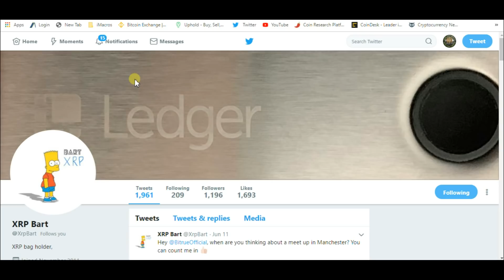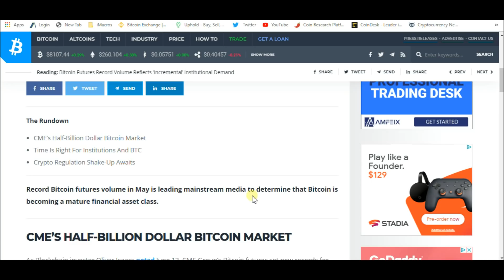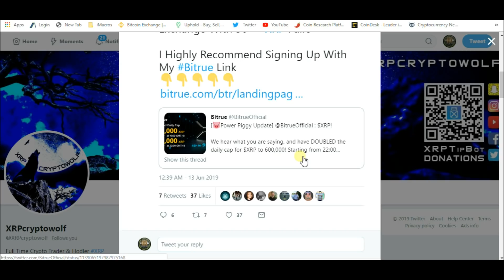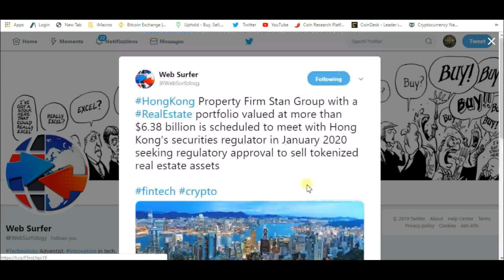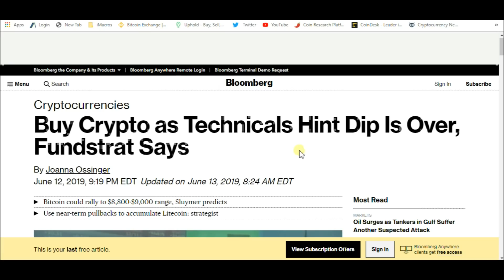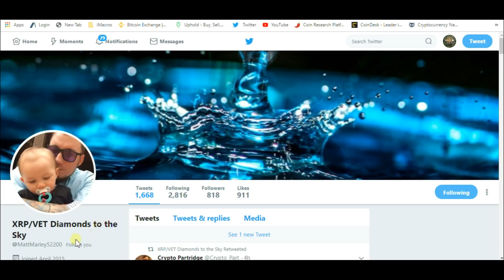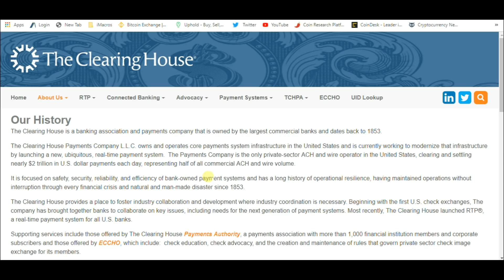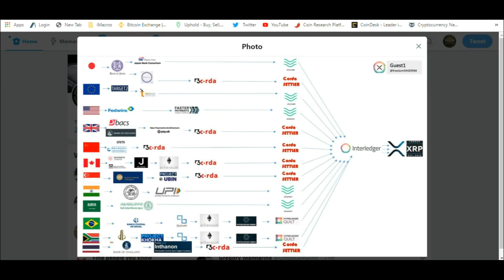Bakkt Launch Date And Ripple / XRP Central Bank Connections